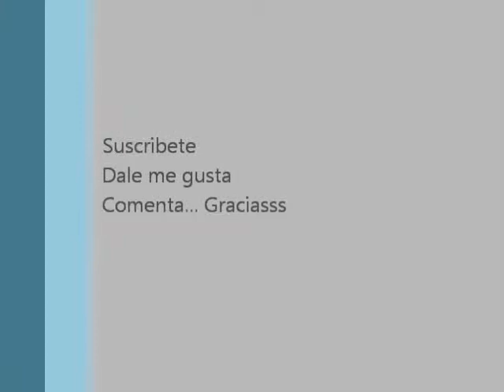Todos los goles de Rosario Central Torneo de Transición 2014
Reviví acá todos los goles de Rosario Central en el Torneo de Transición 2014